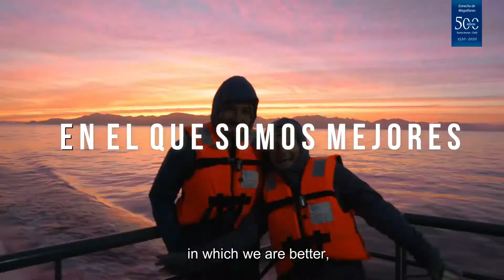SOLO EXPEDICIONES EXCURSIONES POR EL ESTRECHO DE MAGALLANES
NAVEGACIONES POR EL ESTRECHO DE MAGALLANES, PARQUE MARINO FRANCISCO COLOANE, ISLAS MAGDALENA Y MARTA, CABO FROWARD, PATAGONIA CHILENA

Tour Punta Arenas
Punta Arenas, Patagonia Chilena.
Región de Magallanes

Cabo Froward, el Punto más Austral del mundo Continental, Glaciares, Ballenas Jorobadas, Ballenas Sei, Delfines Australes, Toninas Overas, Pingüinos Magallánicos son parte de las maravillas naturales de esta Austral zona del Estrecho de Magallanes y Tierra del Fuego.

En uno de los lugares más remotos y prístinos del planeta. Una travesía de día completo nos hará sentir la naturaleza en su estado más natural, saliendo muy temprano desde nuestras oficinas, recorreremos en bus hasta nuestro embarque a 50 Kilómetros al sur de Punta Arenas, para luego navegar por espacio de 10 horas: Una travesía imperdible donde podremos disfrutar de un paisaje único rodeado de montañas, glaciares y bosques de lengas y coihues. La vida marina presente en la zona no nos dejara de sorprender por su cercanía y abundancia: lobos marinos, petreles, cormoranes, delfines australes, etc. Nos harán sentir que aquí la naturaleza se siente y se vive.

Nuestro itinerario marino comprende: Zarpe desde Punta Carrera, Punta Santa Ana, promontorio en el que se ubica el Fuerte Bulnes, Faro San Isidro, Stop para dejar pasajeros en Campamento “Cabo Froward”, Cabo Froward, Cabo Holland, Isla Rupert, Paso Inglés, Paso Shag, Seno Helado y retorno a Punta Carrera.